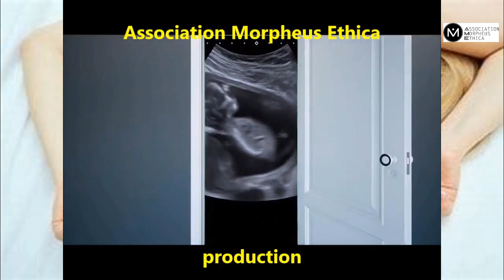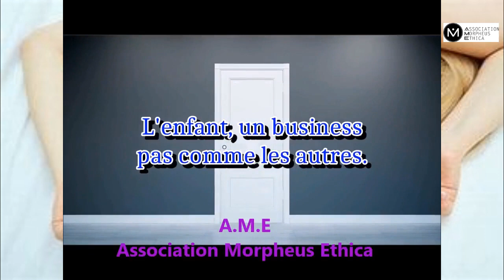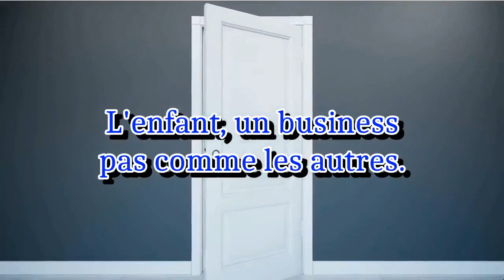20230830 Melissa et Linda 2 mamans victimes dans le même département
1 vues  30 août 2023
Alors quand Melissa et Linda découvrent  qu'elles sont du même département de L'Hérault  34, Mamans victimes du même Tribunal, du même juge, du même PSY, et du même réseau , cela à le don de donner des idées
pour elles de trouver encore des autres mamans , ce qui va se faire.
Alors le monde finira par comprendre que cela est bien un système pervers .
rendez vous bientôt avec de nouvelles mamans alors !